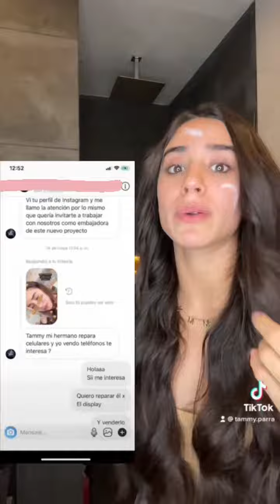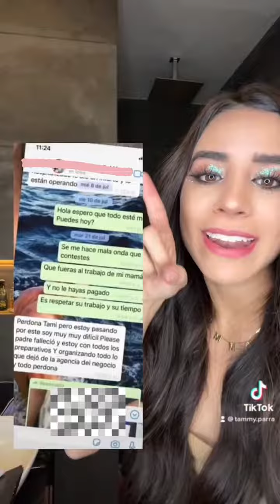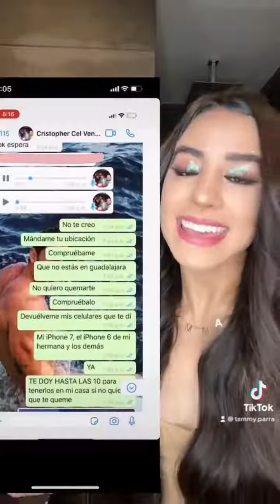Se van a morir de coraje con esto jaja (insta tammy.parra)